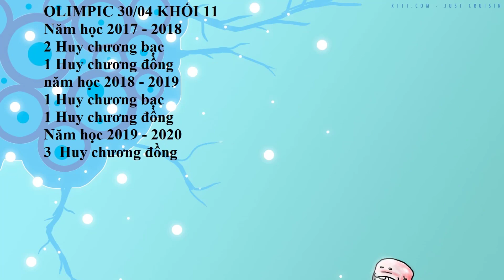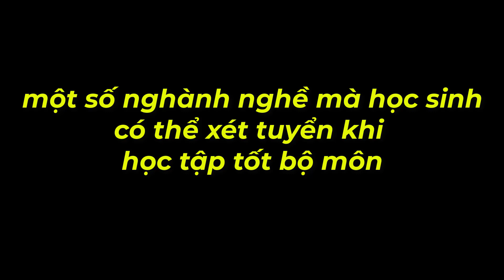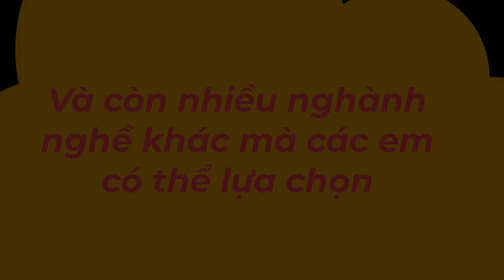Video giới thiệu về tổ LỊCH SỬ ll Trường THPT Củ Chi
Những hoạt động nổi bật